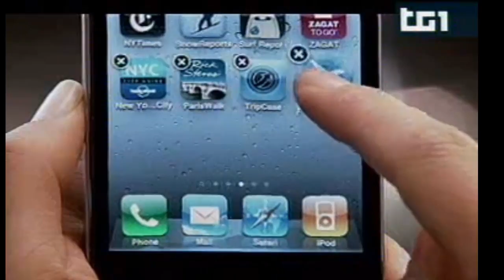iPhone 4 sul TG1 RAI per i problemi all'antenna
iPhone 4 | Vivere la cronaca della tecnologia mobile esclusivamente attraverso la blogosfera, l'unico canale mediatico che ne segue i fatti puntualmente e con quotidianità, può indurre ad un'interpretazione della realtà condizionata. Può dunque servire a maturare un'idea realistica delle dimensioni che ha assunto la questione dell'antenna di iPhone 4 la citazione durante il telegiornale di Rai 1 delle 13.30 di oggi.

Nel corso del TG si è fatto riferimento ai problemi di ricezione forse con dichiarazioni un po' troppo perentorie: "Il difetto impedisce la ricezione con la mano sinistra". È stato inoltre fatto un rimando alla conferenza stampa che, sull'argomento, Apple terrà questa sera alle 19 ora italiana (restiamo sintonizzati).

Durante l'incontro con la stampa i responsabili di Cupertino dovrebbero dire la loro sul serio inconveniente, assumere o meno le responsabilità, e nel migliore dei casi rivelare quale strategia si intende mettere in atto per risolvere il "bug" sugli iPhone 4 in via di distribuzione e, soprattutto, in quelli che hanno già raggiunto due milioni di utenti.